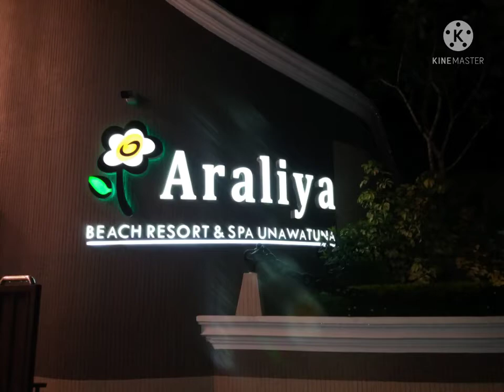Araliya beach resort and spa Unawatuna || Episode 05